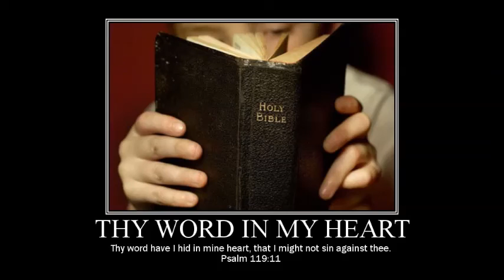The Seventy Years of Captivity 2/12/2017